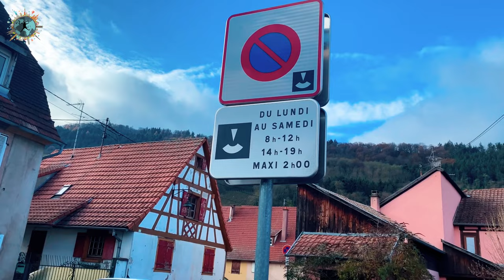DÜNYANIN EN GÜZEL KÖY ROTASI | EN İYİ 10 ALSACE KÖYÜ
Dünyanın en ünlü şarap ve noel köyleri rotası olan Fransa'nın Alsace Bölgesi, birbirinden güzel köylere, kasabalara ve şehirlere ev sahipliği yapıyor. Strazburg'dan Colmar'a kadar yaklaşık 75 km uzunluğundaki bu rotada bulunan birbirinden güzel 10 köy ve kasabayı tek tek gezerek anlattım. Özellikle ücretsiz ve uygun otopark tavsiyelerini de mutlaka not almalısınız :)

00:00 Açılış Bölümü
00:20 Obernai
02:00 Mittelbergheim
03:00 Chatenois
04:25 Selestat
05:45 Bergheim
07:35 Ribeauvillé
08:35 Riquewihr
09:50 Alsace Şarap Rotası
10:30 Kaysersberg
11:55 Eguisheim
14:10 Bretzel
14:40 Colmar
16:00 Kapanış